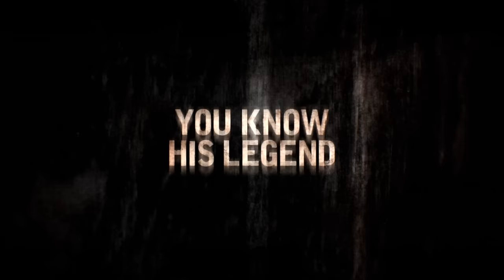'Leatherface' Official Trailer (2017) | Stephen Dorff, Lili Taylor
Watch the official trailer for horror prequel "Leatherface," starring Sam Strike, Stephen Dorff, James Bloor, Sam Coleman, Jessica Madsen, Vanessa Grasse, Lili Taylor, and Nicole Andrews. Directed by Julien Maury, Alexandre Bustillo.

Plot Summary
Four violent teenagers in a mental hospital kidnap a young nurse and take her on a road trip to hell.